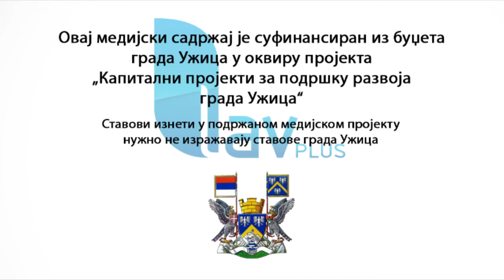13.05.2021. Rekonstrukcija toaleta u OS Nada Matic